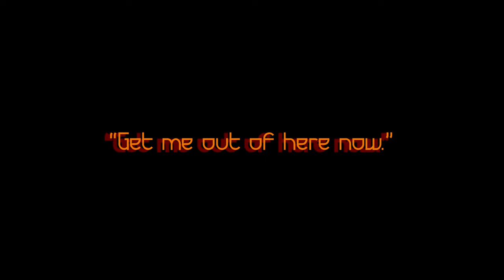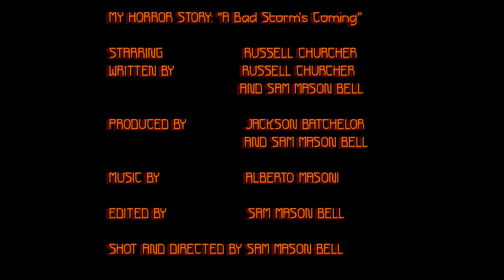“Get Me Out of Here Now” | My Horror Story W /Russell Churcher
Check out the latest episode of My Horror Story.